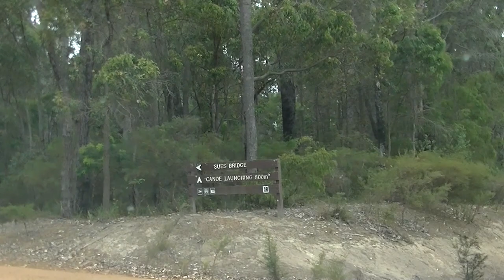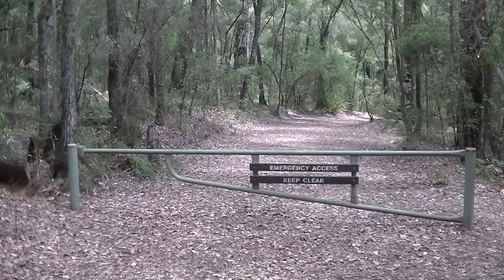Sue's Bridge Campground W.A.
Sue's Bridge Campground  Western Australia. If you love camping and travelling and want to see campgrounds and their individual campsites in Australia, check out my videos.
started off in the early nineties as markers and scribblings on a giant map of Australia on my games room wall of all the best places in Australia to go and camp, fish and four wheel drive. After many years of practical research as well as reading four wheel drive magazines and watching every camping, fishing and four wheel driving TV show (it’s been a harrowing and arduous task); I recently realised that come the time my wife and I can leave the kids behind and head off on a trip longer than a school holiday break; I’m either going to need a bloody big plastic sleeve to put the map in, or I’m going to have to drag myself kicking and screaming into the 21st century………
Though I haven’t been to every campground in Australia to video each one yet, I have done many in Western Australia and will continue until such time as I can do it full time and spend the rest of my life travelling the rest of Australia camping and videoing every campsite! It might take a while so bear with me…...